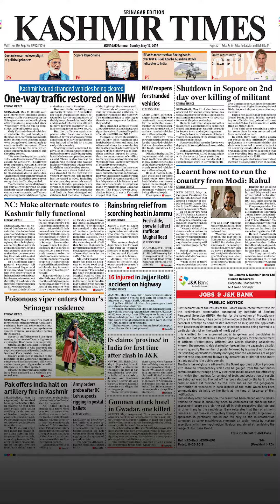Not A Single Bullet Fired Since Scrapping Of J&K’s Special Status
The Centre told the Supreme Court today that not a single bullet was fired in the Valley as the apex court asked both the Union and state governments to ensure that normalcy is restored in Jammu and Kashmir while keeping in mind national interest.